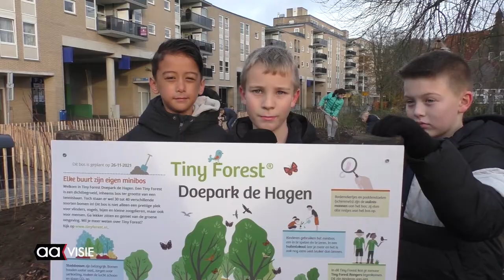Leerlingen Windhoek planten Tiny Forest aan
Acht honderd bomen plantten ze, de leerlingen van de Windhoekschool. Drie jaar lang gaan ze het monitoren.